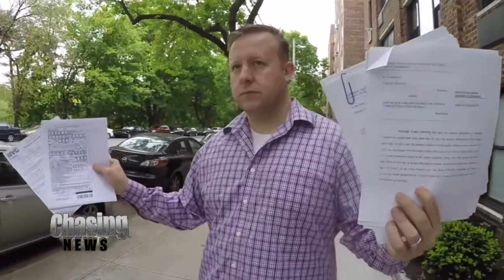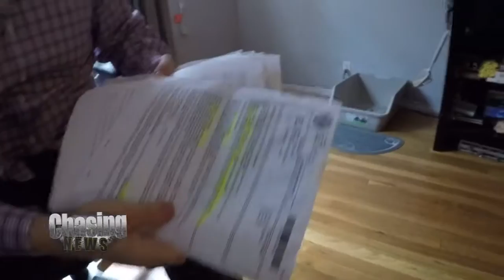I Fought The Law...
Can you imagine getting $12,000 in parking tickets for parking legally on the street? Well, that's just what happened to Jeremy Skehan, a Bronx resident who says for the last three years he has been issued over 75 tickets for parking near or in front of pedestrian curb cuts.  According to a 2009 change in parking rules, it is legal to park at a intersection where there's no painted crosswalk going across the street, there's no traffic light, and there is no stop signs, Skehan explained

The problem appears to stem from a misunderstanding of a 2009 change in parking regulations.  In a statement from the NYPD, "when the rule changed in 2009 to allow for certain pedestrian ramps to be blocked by parked vehicles, the department focused training on traffic agents, who write the majority of summonses."  The NYPD also conducted an  internal analysis and as a result, "the department sent a training message to all officers clarifying the rule change and has communicated to commanders of precincts with the highest number of summonses, informing them of the issues within their command."